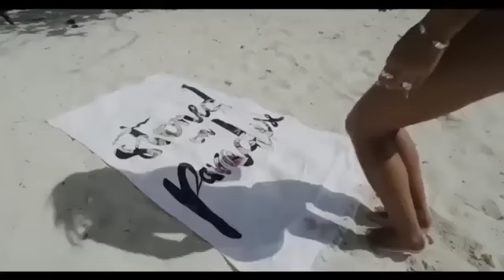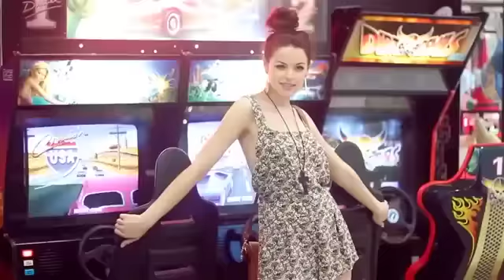Музыка, Пляж, Солнце, Танцы, Море | Зарубежные хиты | Популярная музыка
HOLOD Music создан для продвижения и поддержки новых художников (музыкантов / лейблов, композиторов, продюсеров, фотографов / кинематографисты), которые хотят создать фан-базу. Отправьте свою песню или видео в HOLOD Music. Если у какого-либо продюсера, лейбла, исполнителя или фотографа возникнут проблемы с загрузкой музыки или видео, свяжитесь с нами. Спасибо! Мы стремимся найти лучшую и самую приятную музыку для вас, ребята! Мы надеемся сделать ваши дни прекраснее с музыкой, которой мы делимся!
Будем рады сотрудничеству!